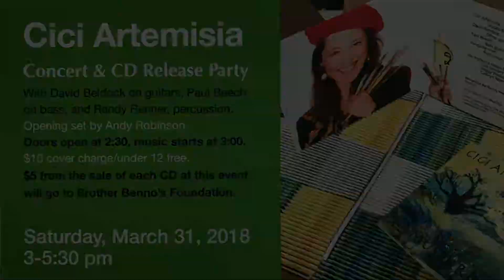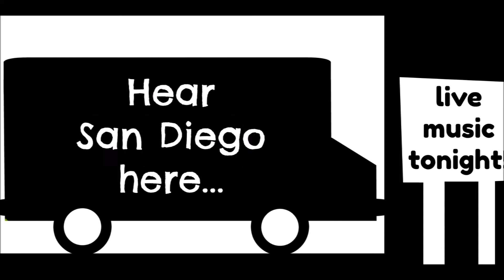The Listen Local Show 3 29 18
Christie from De Oro Mine Co, Andy Robinson, Cici Artemisia, Matt/Joey and more! Tune in for the LAST weekly show! Hear San Diego here. ListenLocalRadio.com